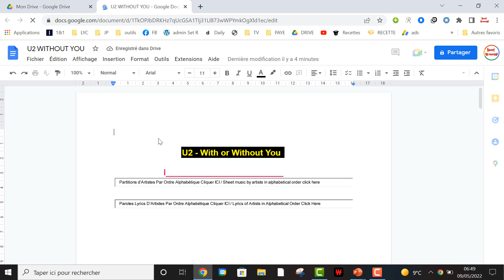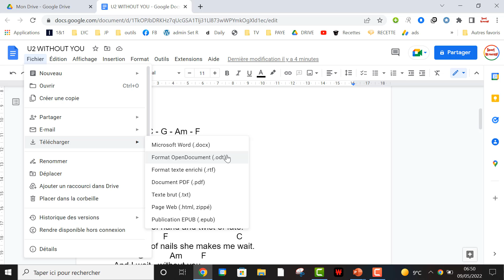Transformer un google docs en PDF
Découvrez dans cette vidéo comment transformer un google docs en PDF format universel facile à partager .